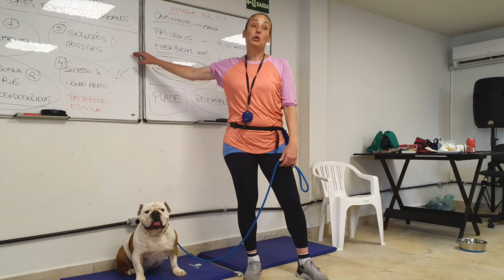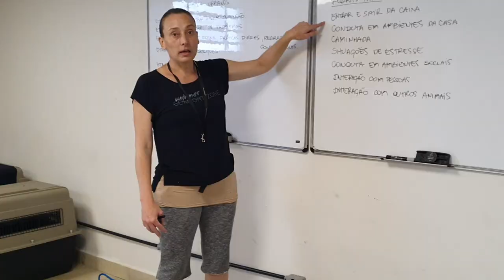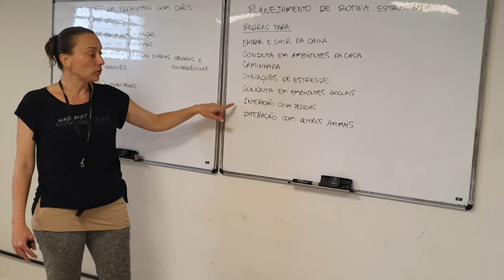Curso Dia 2 - Um resumo desse final de semana incrível! - INDog Workshops